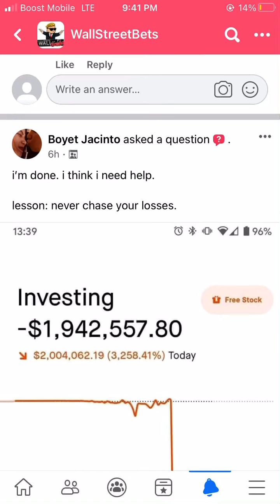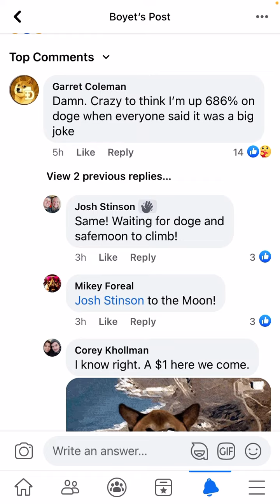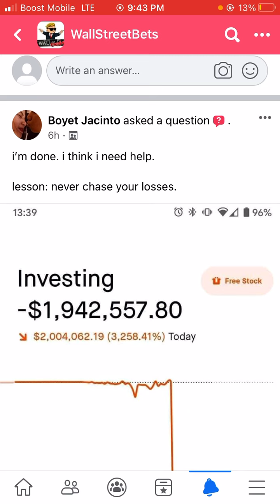Wallstreet bets Facebook user loses 2 million